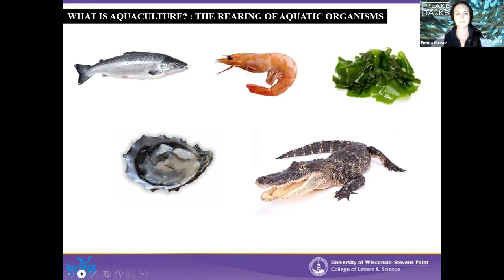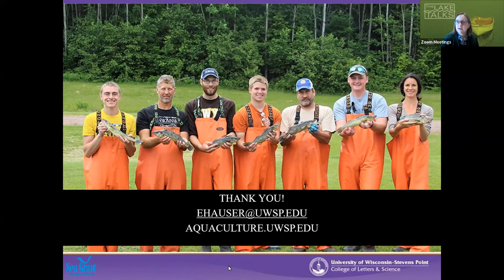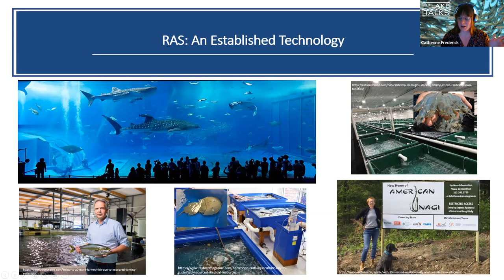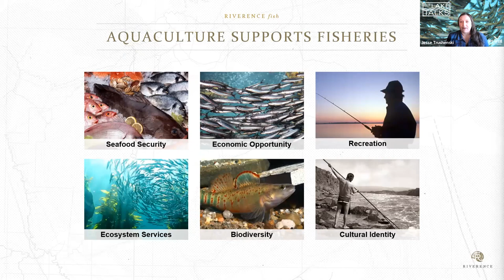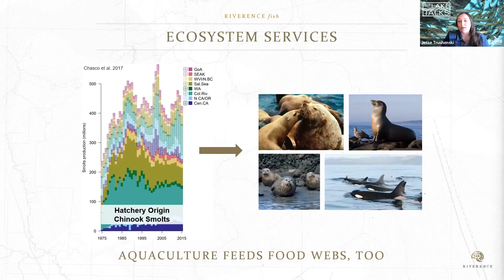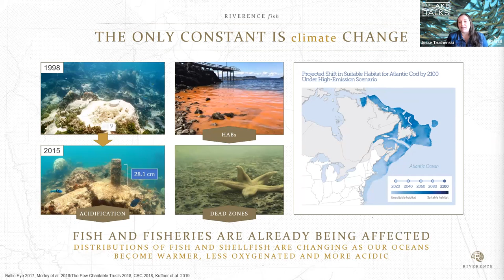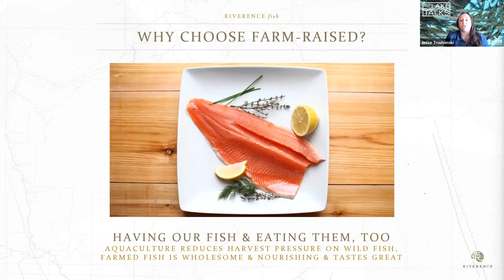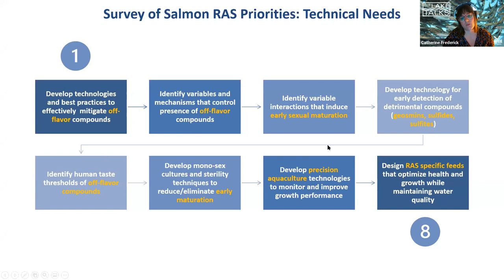Lake talk: Fish on land? The growth of land-based fish farming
In this installment of Wisconsin Sea Grant's "Lake Talks" series, a trio of panelists will talk about aquaculture (fish farming) with a focus on recirculating aquaculture systems (RAS). You'll learn about aquaculture research and outreach going on here in Wisconsin, and you'll gain a broader view of what's happening nationally and how it can help with America's seafood trade deficit. You'll also hear how U.S. fish farming and wild-caught fisheries can go hand in hand to supply sustainable seafood to American consumers.

Panelists are: Emma Hauser; Dr. Catherine (Cat) Frederick; and Dr. Jesse Trushenski.